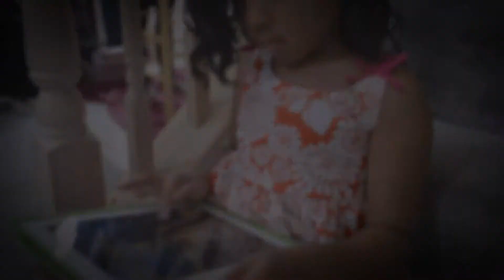3 Generations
A portrait shoot with three generations of ladies!
Makeup artist: Kenna Queen - Dare Artistry